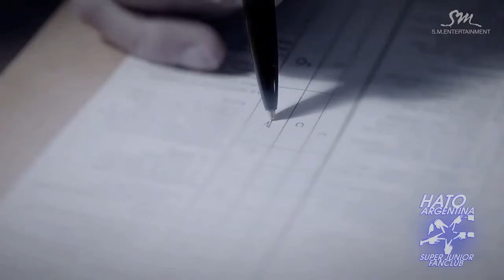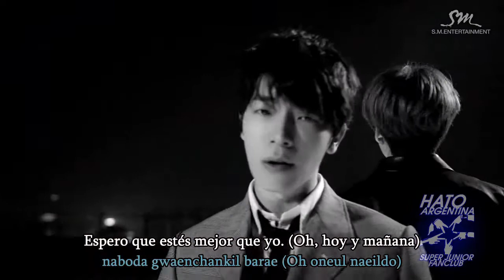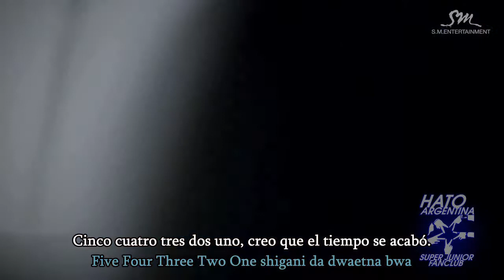Super Junior-D&E - Growing pains (sub español)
Super Junior-D&E - Growing pains

a disfrutarlo mucho! ^^
HATO Argentina staff